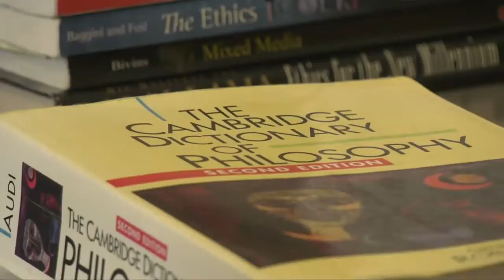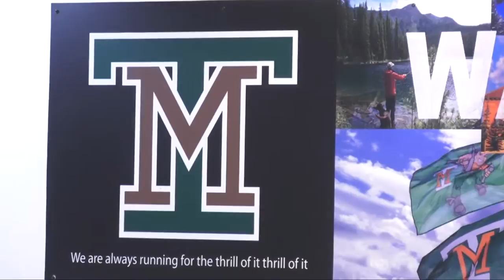Students, faculty urge Montana Tech not to cut programs and employees